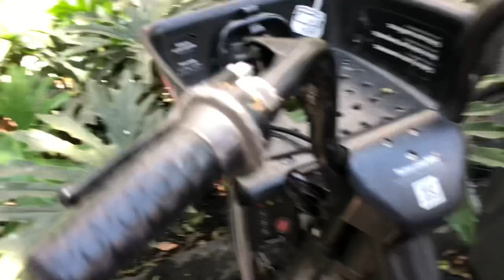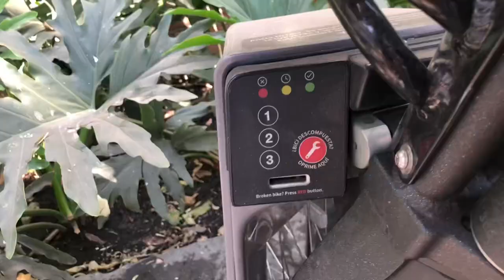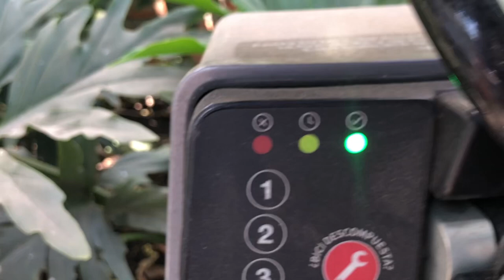Mi experiencia con la ECOBICI 💚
Sin duda, una de la mejores inversiones de mi vida 💚💚
100% recomendable para ser feliz, wiiiii